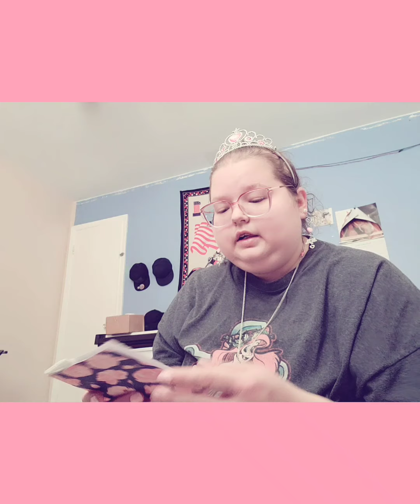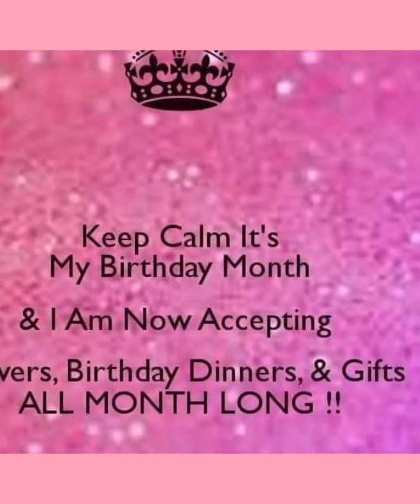Princess Birthday Mail this content not for children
mommy's and Kimberly Adventures
Lori on ig

my fetch referred code
VTXX4

My pogo referred code
I'm inviting you to join Pogo, the free app that gives you rewards on every purchase - without receipt scanning.